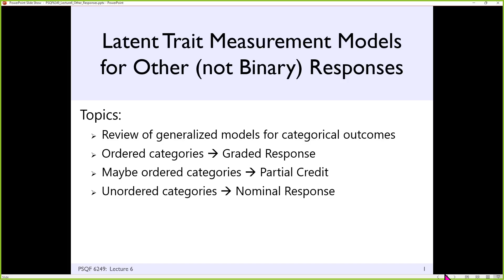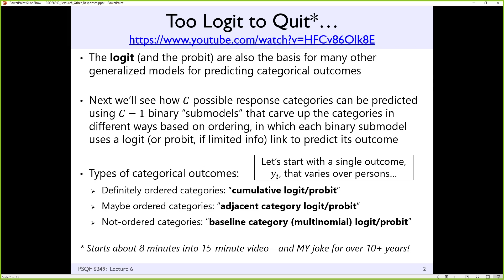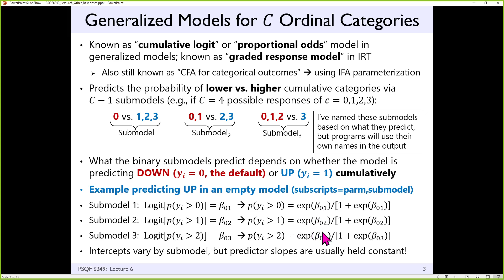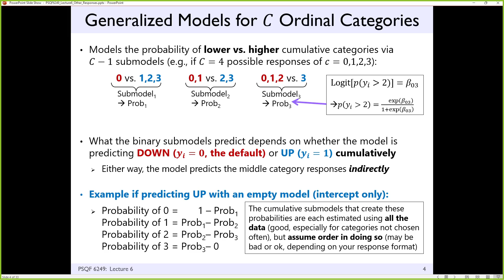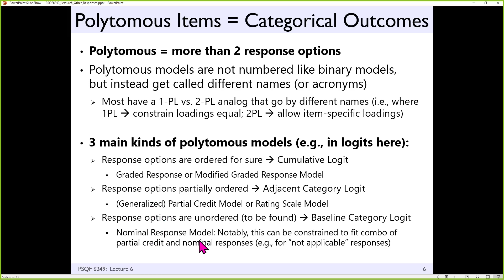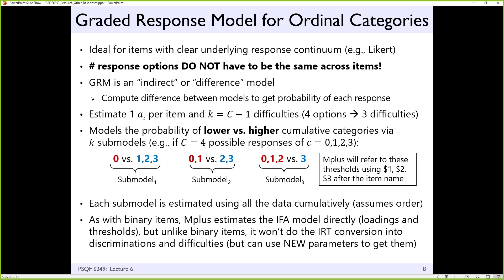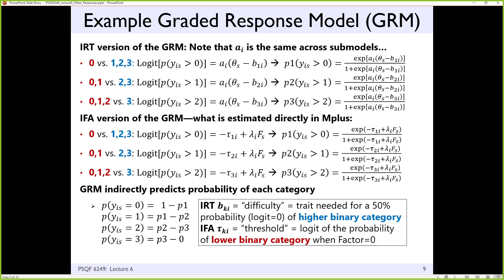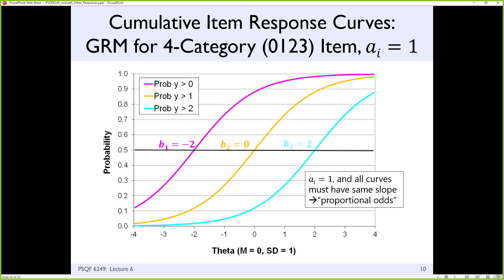PSQF6249_Lecture6_Part1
Lecture 6 slides 1-10